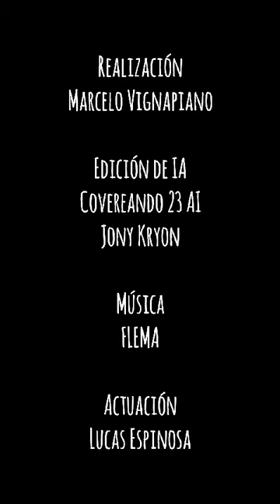FLEMA SABADO 16 MARZO EN VORTERIX TEATRO